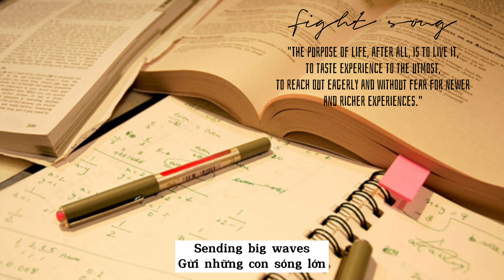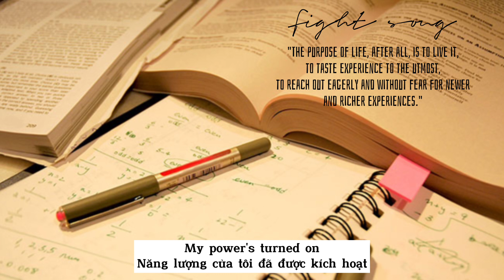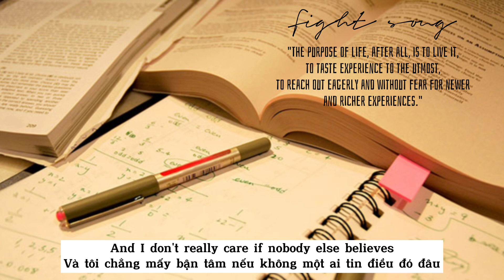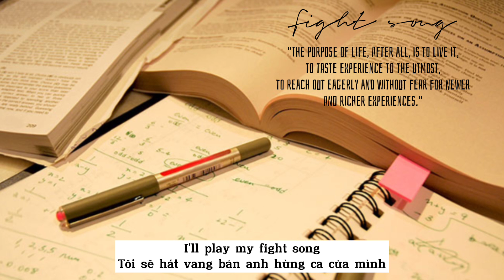[Vietsub + Lyrics] Fight song - Rachel Platten